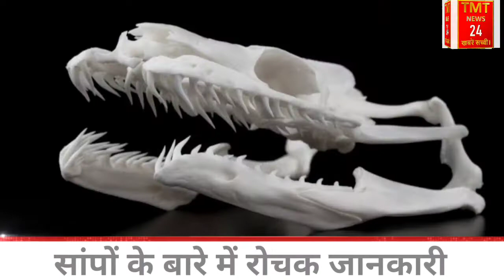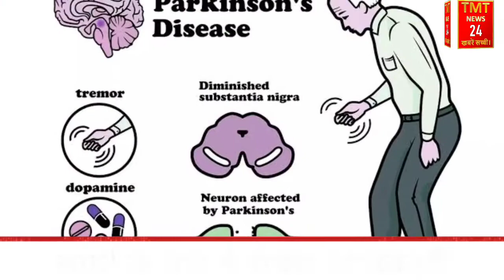Snakes|cobra|brown cobra|naag|सांपो की जानकारी।